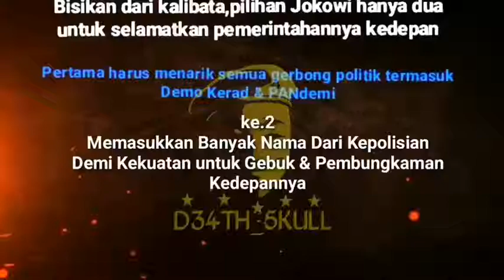PAMSWAKARSA BENTUKAN SIAPA DAN UNTUK APA?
JANGAN LAPOR KE KONTRAS ‼️‼️‼️

Jika ada korban KEKERASAN APARAT, maka segeralah lapor ke Tim Advokasi Hukum & HAM yg Jujur lagi Amanah serta Pejuang Kemanusiaan Sejati, seperti Bantuan Hukum Front (BHF), Pusat HAM Islam (PUSHAMI), Aliansi Anak Bangsa (AAB), dsb.

Jangan lapor ke KONTRAS, krn :

1. KONTRAS adl LSM Komprador (Kaki Tangan Asing), sekaligus PENJILAT REZIM & beraroma NEO PKI.

2. KONTRAS sering dukung Acara LGBT & Kegiatan NEO PKI dg dalih HAM.

3. KONTRAS tdk mampu seret HENDRO PRIYONO yg terlibat dlm pembunuhan MUNIR Tokoh KONTRAS, krn Si Pembunuh ini dg pengecut sembunyi di balik Ketiak Rezim & Selangkangan PDIP.

4. KONTRAS juga tdk mampu seret HENDRO PRIYONO yg juga terlibat dlm pembantaian para Pendukung PDI Megawati dlm Kasus KUDA TULI. Bahkan HENDRO nya justru masuk PDIP & jadi orang dekat Mega, shg Kasus tsb ditutup.

5. KONTRAS tdk mampu perkarakan TITO & BRIMOB-nya yg telah bantai 10 Warga Sipil saat Tragedi Pilpres 21-22 Mei 2019 di depan Gedung Pusat BAWASLU yg 3 di antara korban tsb adl ANAK-ANAK.

6. KONTRAS sdh mau BUBAR krn sdg kering bantuan Dana Asing.

7. KONTRAS sering serang IB-HRS & FPI dg KEKERASAN VERBAL berupa Tuduhan Jahat & Keji.

Bulan September lalu KONTRAS sebar HOAX & Tebar FITNAH bhw FPI berasal dari PAM SWAKARSA 1998.

Padahal, sdh jadi RAHASIA UMUM berdasarkan PENGAKUAN KIVLAN ZEIN bhw PAM SWAKARSA dibentuk oleh KIVLAN ZEIN atas Perintah Panglima ABRI WIRANTO. Dan saat itu Petinggi Mabes ABRI di Cilangkap antata lain : SBY & FAHKRURROZI.

Selain itu, masih ada Politisi Hanura ONGEN SANGAJI yg beberapa Anak Buahnya terbunuh di Semanggi krn terlibat PAM SWAKARSA.

Dan KIVLAN ZEIN dg gagah berani sdh Tantang WIRANTO utk buka-bukaan soal PAM SWAKARSA di Pengadilan, tapi WIRANTO takut.

Kenapa KONTRAS tdk giring saja semua nama-nama tsb ke Pengadilan agar jelas ORMAS & LSM mana saja yg terliibat di PAM SWAKARSA ⁉️

Jangan KONTRAS seenaknya menuduh FPI berasal dari PAM SWAKARSA. Ada dendam apa KONTRAS thd IB-HRS & FPI-nya ⁉️

Nah, saat ini jelas-jelas KAPOLRI bentuk kembali PAM SWAKARSA atas restu JOKOWI, lalu para Preman PDIP bergabung agar bisa gebuk Para Pendemo Omnibus Law atas nama HUKUM. Apa KONTRAS sdh siapkan langkah hukum utk gulung mereka semua di Pengadilan ⁉️

KontraS = Komisi utk Orang Hilang dan Korban Tindak Kekerasan, tapi sering lakukan KEKERASAN VERBAL thd ULAMA & ORMAS ISLAM, serta suka SEBAR HOAX & TEBAR FITNAH.

Jadi sekali lagi, jangan lapor ke KONTRAS, krn tidak memiliki sifat Jujur & Amanah, serta sangat Anti Agama & bukan Pejuang Kemanusiaan Sejati.

AYO VIRALKAN ‼️‼️‼️‼️‼️‼️‼️‼️‼️